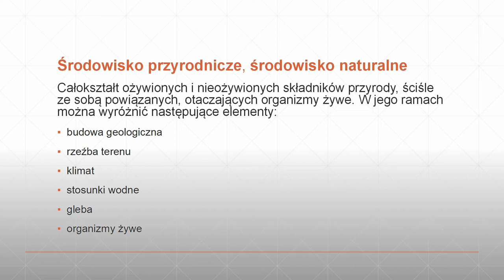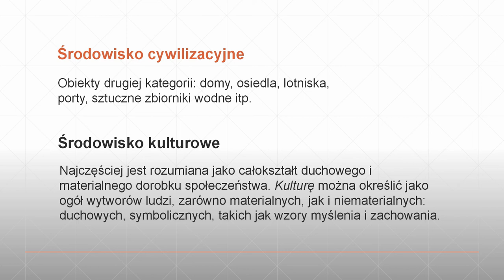weronika , relacje środowiska przyrodniczego,społecznego,cywilizacyjno-kulturowe człowieka oddziaływ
weronika  chrzanowska  , relacje środowiska przyrodniczego,społecznego,cywilizacyjno-kulturowe człowieka oddziaływanie    CHART  MEDIA    chart.com.pl